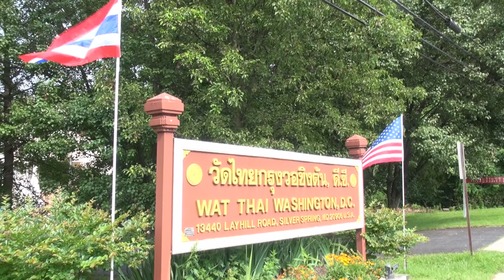MCU_พุทธธรรมนำปัญญา อายุวัฒนมงคล 93 ปี พระราชมงคลรังษี ออกอากาศ 30 มิ.ย.61